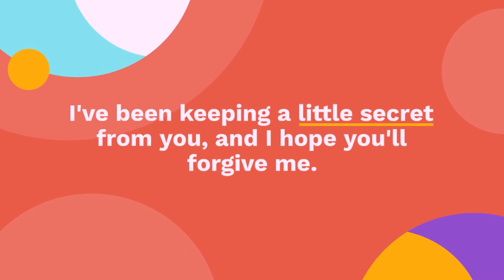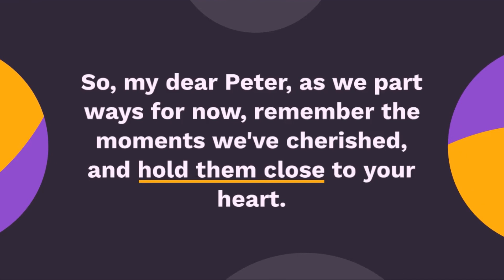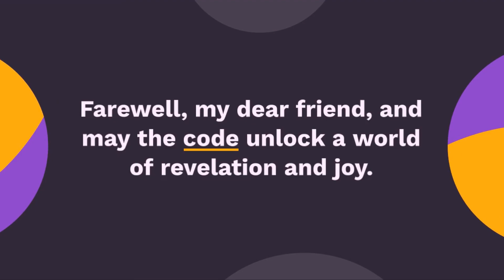Dear Peter S0E16: The Last Clue...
Here's the last clue Peter, all the best!